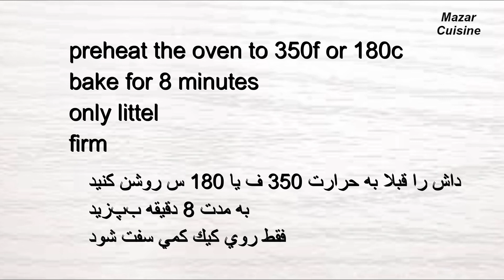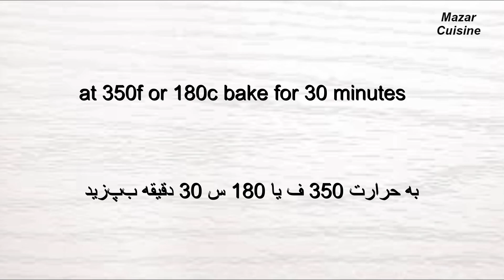Jam Cake ✅ Murabba Cake Recipe کیک‌مربا دار بی حد آسان مورد علاقه و‌پسند همگی‌قرار می‌گیرد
Ingredients
3 eggs at room temperature
1 cup sugar
1 cups room temperature milk
Half cup vegetable oil
Baking powder half Tbsp
Vanilla 2 tsp
Cake flour 1.1/2 cup or 225g
Jam 1 cup
Icing sugar

موادلازم برای کیک‌ مربا دار
سه عدد تخم به حرارت خانه
یک گیلاس شکر
نیم گیلاس روغن
یکونیم گیلاس ارد کیک
بیکنگ پودر نصف قاشق غذاخوری
وانیلا دو قاشق چایخوری
مربای مورد پسند
پودر شکر برای دیزاین